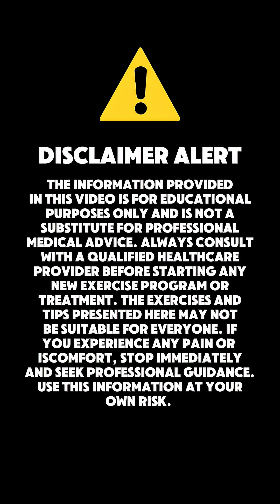Lumbar Fusion Surgery – Symptoms You May Ignore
Are you ignoring early warning signs of back problems? This 3D animation on Lumbar Fusion Surgery explains the key symptoms of spinal issues that many people overlook. If you’re experiencing chronic back pain, numbness, tingling, leg weakness, or limited mobility, these could be signs that you may need to consider lumbar fusion surgery.

This short video simplifies complex medical details with 3D visuals to help you understand when back pain becomes serious. Learn the most common symptoms that indicate lumbar fusion surgery, how they progress, and why early detection is critical.

If you or a loved one struggles with spinal instability, herniated discs, or degenerative disc disease, don’t ignore these symptoms. Watch till the end to see how lumbar fusion surgery can restore stability and reduce pain.